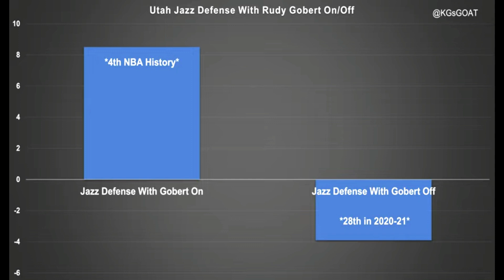Rudy Gobert is the most UNDERRATED player in the NBA (and the DPOY)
check out Hoop Venue's channel!
Who is your DPOY?